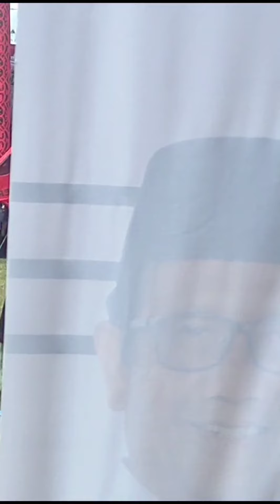Kampanye Akbar Paslon 03 Pilpres 2024 di Betang Lingga Ambawang